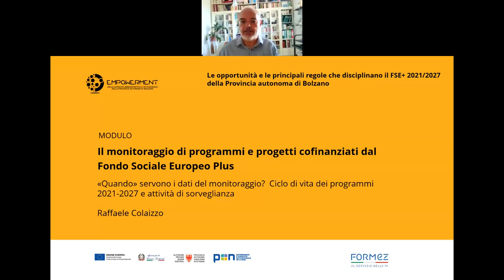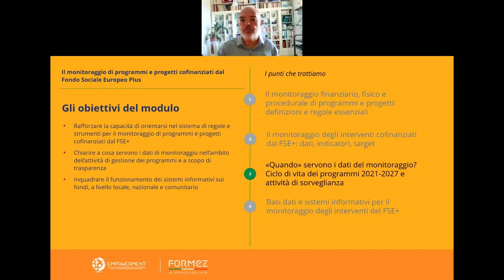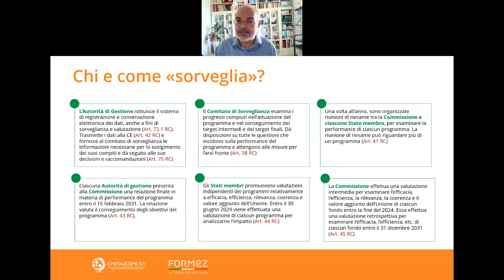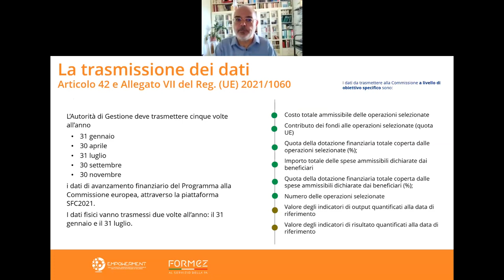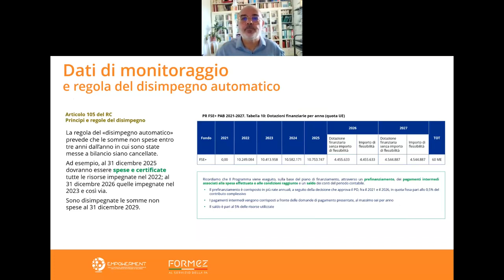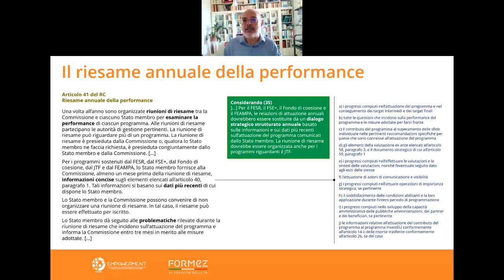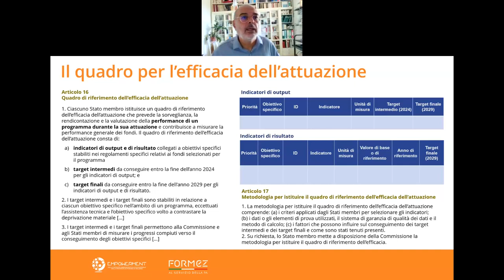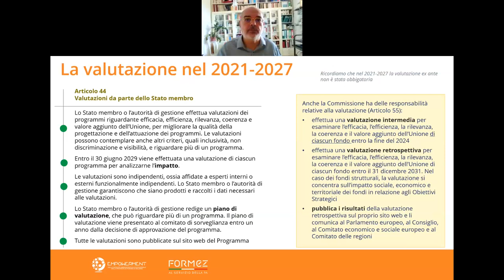Quando servono i dati del monitoraggio? Ciclo di vita dei programmi 21-27 e attività di sorveglianza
Modulo 4: Il monitoraggio di programmi e progetti cofinanziati dal Fondo Sociale Europeo Plus
Il modulo è finalizzato a rafforzare la capacità di orientarsi nel sistema di regole e strumenti per il monitoraggio di programmi e progetti cofinanziati dal FSE+; chiarire a cosa servono i dati del monitoraggio, nell’ambito della gestione dei programmi e a scopo di trasparenza; inquadrare il funzionamento dei sistemi informativi sui fondi, a livello locale, nazionale e comunitario.